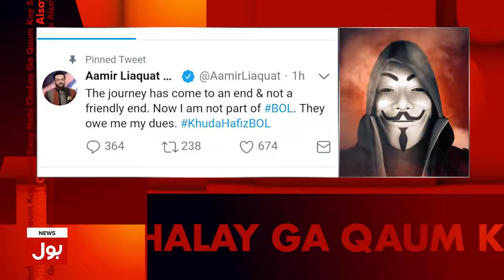BOL MEDIA GROUP REPLIED TO AMIR LIAQUAT HUSSAIN | BOL ANSWERED ALL QUESTIONS OF DR. AMIR LIAQUAT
That's how "professionals respond to an unprofessional call"
Need no more words. Shukran.
Amir liaquat left bol news
BOL New Reaplay to amir liaquat
BOL news expose amir liaquat
Aamir Liaquat leaves Bol TV citing monetary dispute